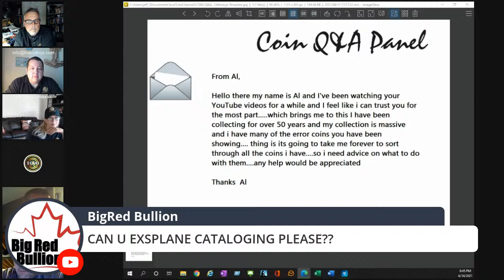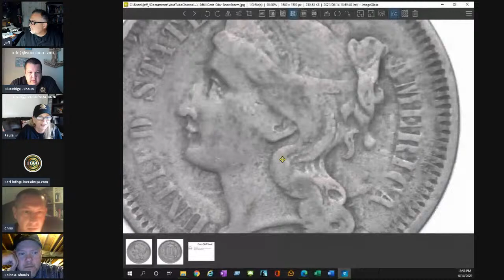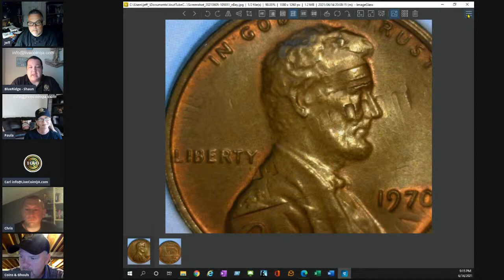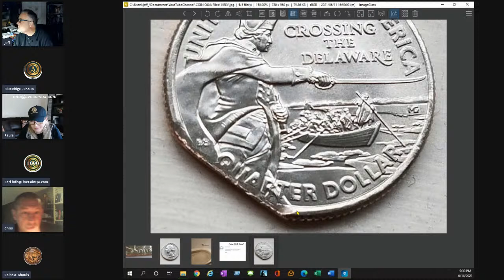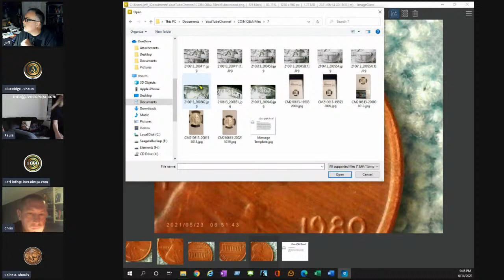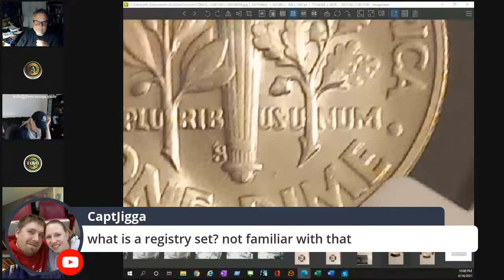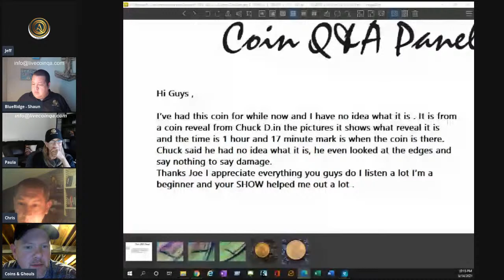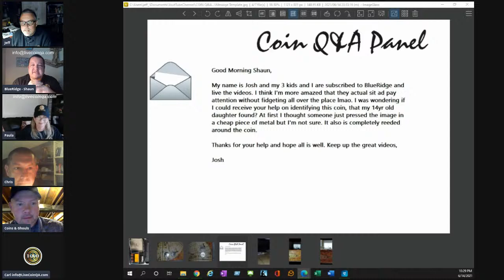Live Coin Q&A: How can that happen to a coin????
Sites that we discuss and use on Q&A:
US Coin Variety Specialists: